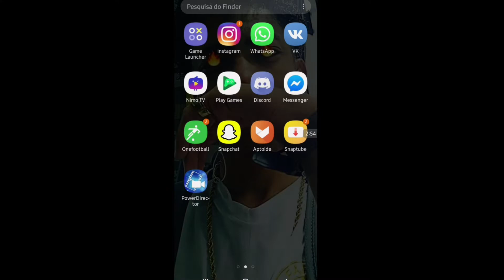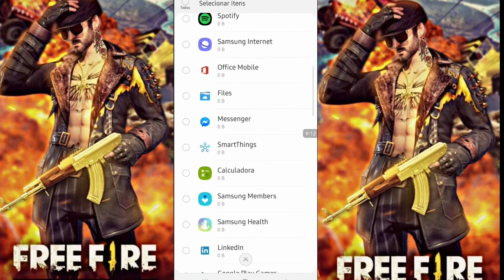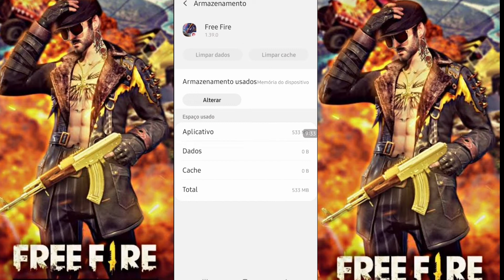COMO JOGAR NOS SERVIDORES GRINGOS 2019 - FREE FIRE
COMO JOGAR NOS SERVIDORE GRINGOS 2019 - FREE FIRE 🔥

COMENTA
COMPARTILHA

Paullo Oliveira

12_paullo